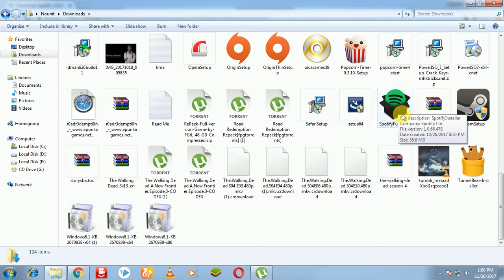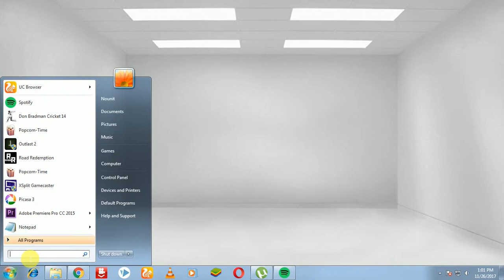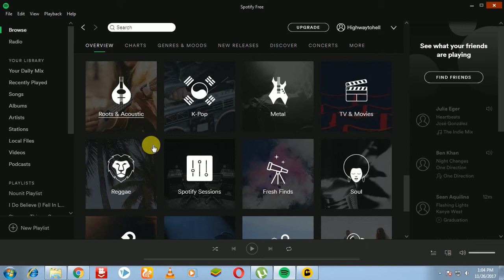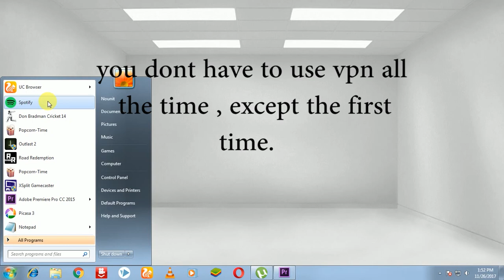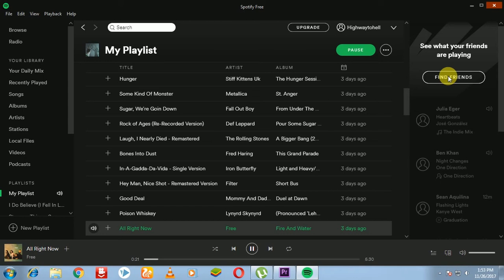HOW TO DOWNLOAD AND INSTALL SPOTIFY FREE IN INDIA FOR PC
Spotify is a music, podcast, and video streaming service that was officially launched on 7 October 2008. It is developed by startup Spotify AB in Stockholm, Sweden. It provides digital rights management–protected content from record labels and media companies. Spotify is a freemium service; basic features are free with advertisements or limitations, while additional features, such as improved streaming quality and music downloads, are offered via paid subscriptions.

WELL THIS VIDEO WILL SHOW YOU HOW TO USE SPOTIFY FOR FREE EVEN IN INDIA.